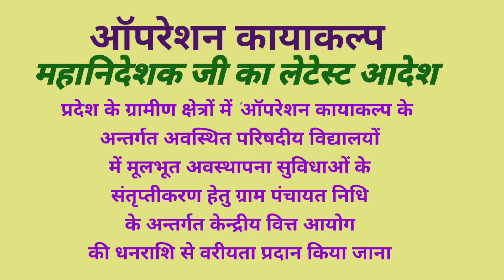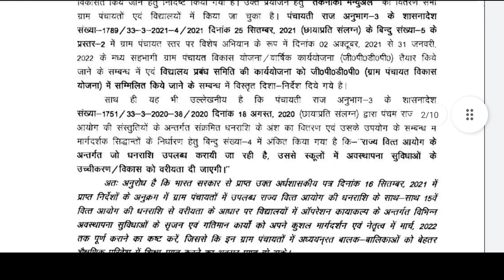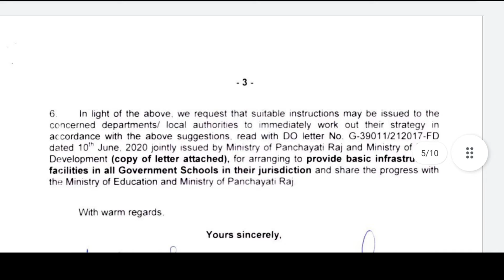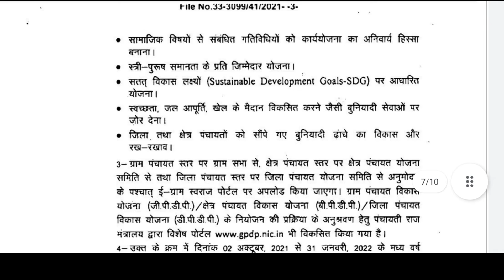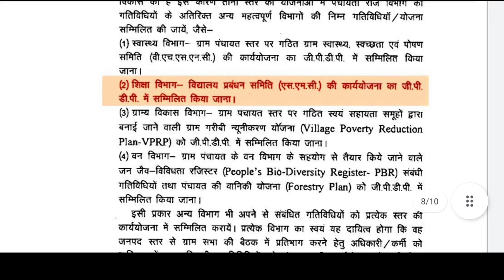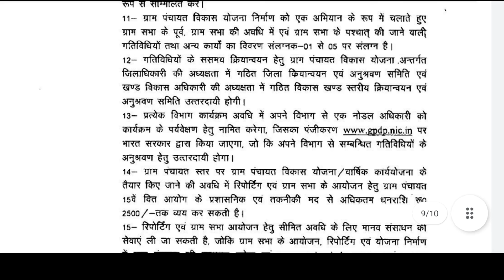ऑपरेशन कायाकल्प महानिदेशक जी का लेटेस्ट आदेश